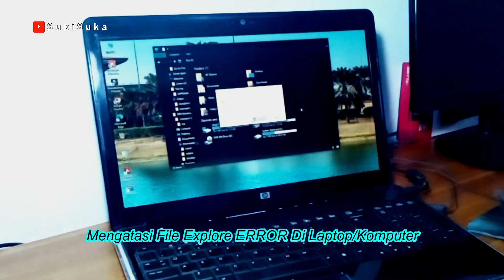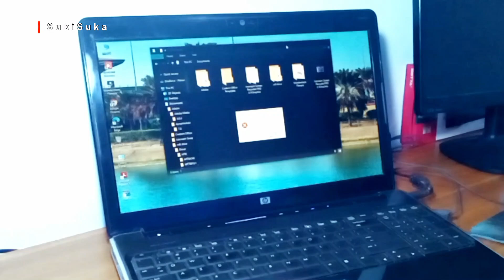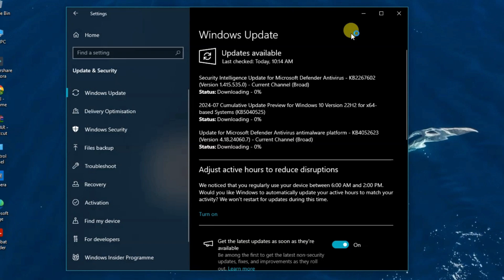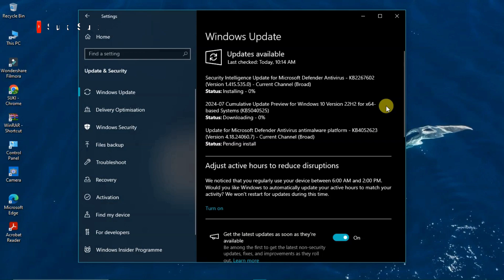Cara Mengatasi File Explore ERROR file tidak bisa dibuka di komputer atau laptop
Assalamualaikum guys.
File explore tidak bisa dibuka atau error,jangan panik dulu,silahkan saja lakukan cara seperti dalam video berikut ini yaitu:Cara Mengatasi File Explore ERROR file tidak bisa dibuka di komputer atau laptop, tonton videonya sampai selesai supaya paham,terimakasih,Wassalam.

Segmen:
0:00 Intro
0:29 Contoh Foder error
01:23 Cara pertama
02:29 Cara kedua
03:44 Ending